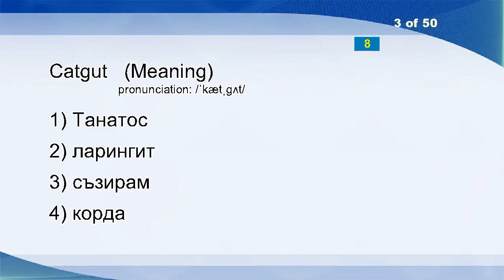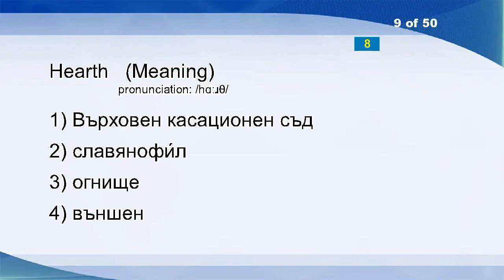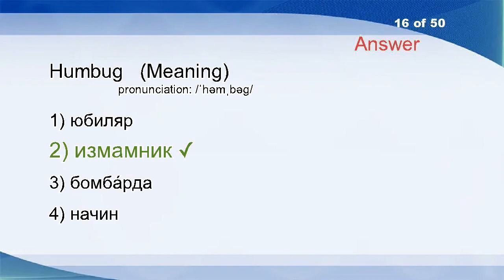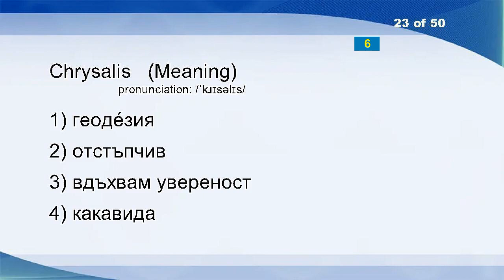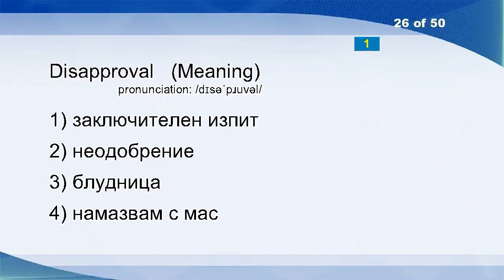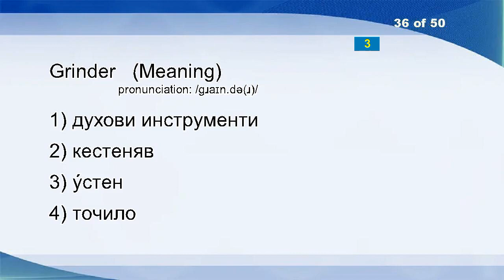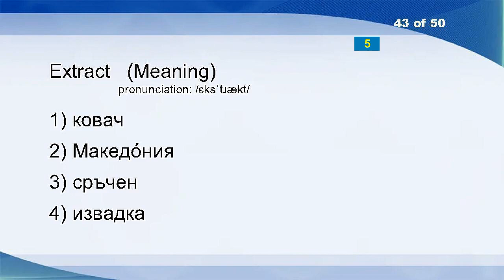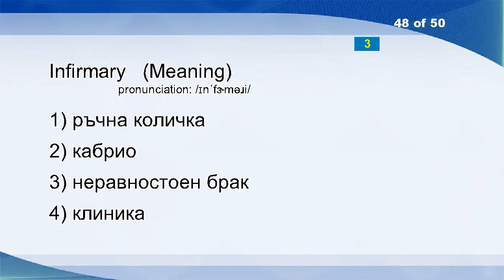English Bulgarian Vocabulary Word Power Test 466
Ionization
Telephone Number
Catgut
I Don't Know
Slovak
Cube
Fiery
Incongruous
Hearth
Heading
Voting
Clevis
Avail
World Trade Organization
Sundial
Humbug
Enmity
Julian
Star Of Bethlehem
Doomsday
Green
Ingrate
Chrysalis
Company
Instigator
Disapproval
Invade
Clematis
Glib
Izmir
Issue
Lucre
Drink
Fascism
Down-to-earth
Grinder
Disintegration
Escalation
Latrine
Gulp
Heading
Low-grade
Extract
Old English Sheepdog
Curative
Association
Endure
Infirmary
Gangway
Battery